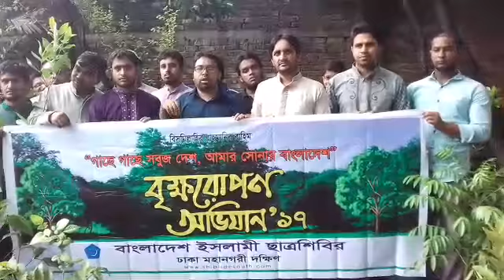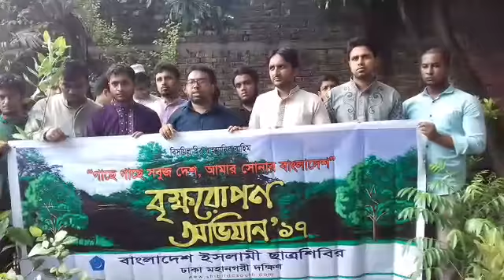বৃক্ষরোপণ অভিযান ২০১৭ || ঢাকা মহানগর দক্ষিণ || Tree Planting Campaign 2017 || Dhaka City South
প্রতিবছর বৃক্ষরোপণ অভিযানের মাধ্যমে ইসলামী ছাত্রশিবির ছাত্র ও দেশবাসীকে বৃক্ষরোপণের গুরুত্ব তুলে ধরে থাকে।